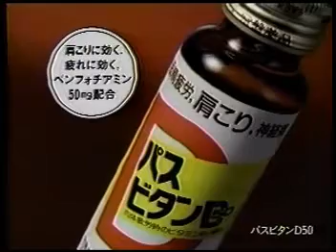常磐薬品『パスビタンD』CM 出演：さだまさし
【肩がこるまで頑張らないで】
肩こりドリンク 『パスビタンD』（常磐薬品）
CMソング：あなた三昧（さだまさし）